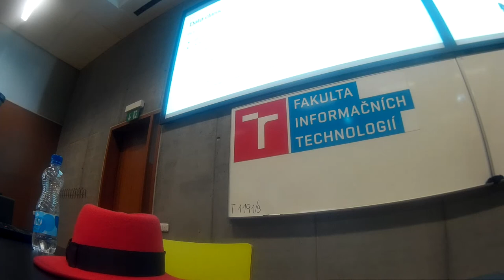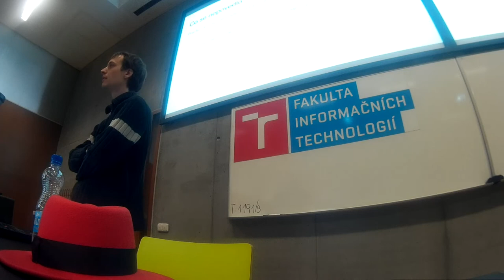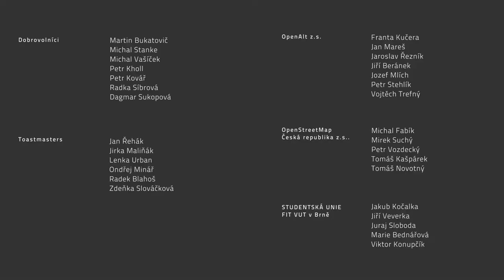Jiří Konečný: Python historie a současnost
Python je jeden z nejpopulárnějších jazyků dneška. V této přednášce se dozvíte něco o historii jazyka a zároveň bych Vás rád uvedl do starších, ale především nových vlastností jazyka.